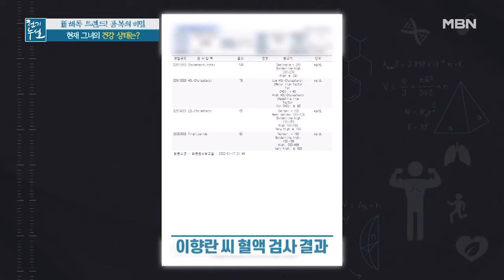흐르는 시간 붙잡은 공복 습관! 노화 예방 맞춤 '고양이 스트레칭' MBN 220204 방송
흐르는 시간 붙잡은 공복 습관! 노화 예방 맞춤 '고양이 스트레칭'